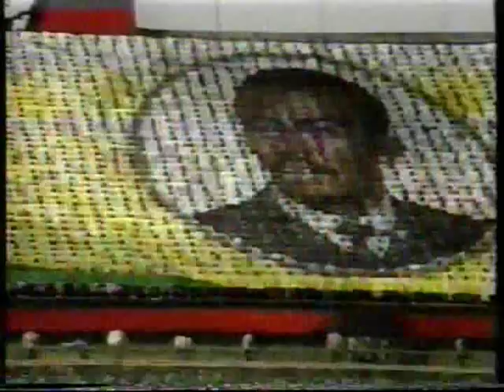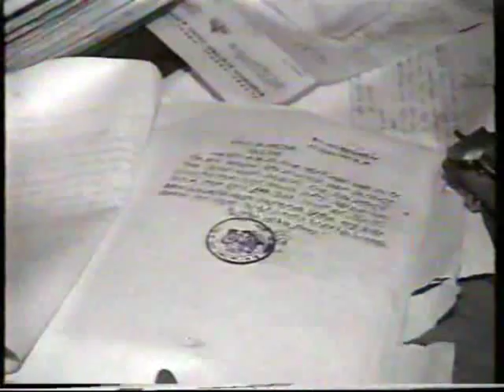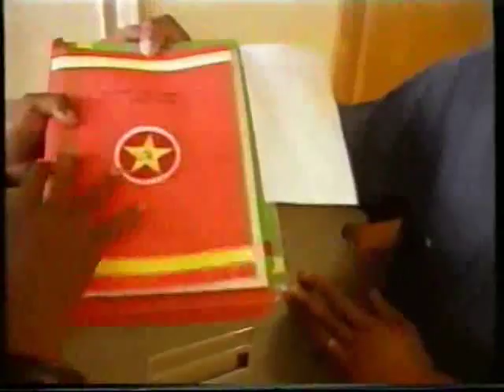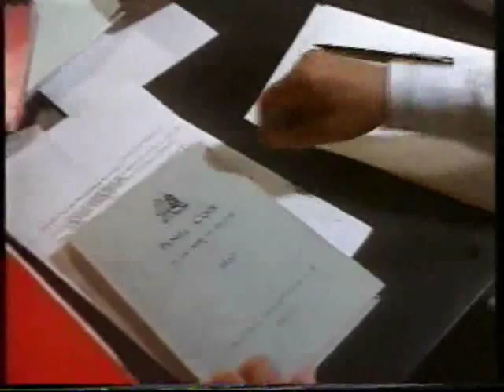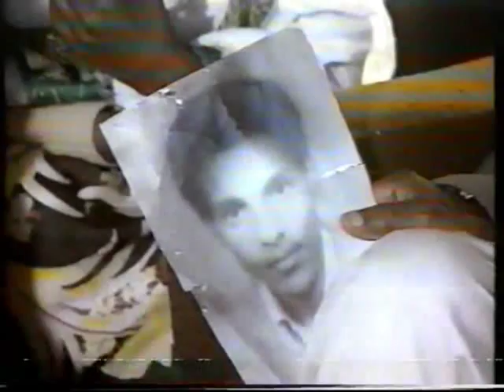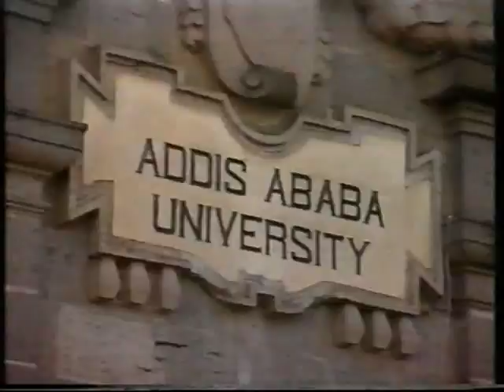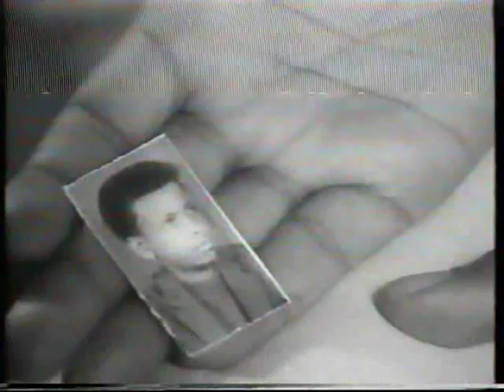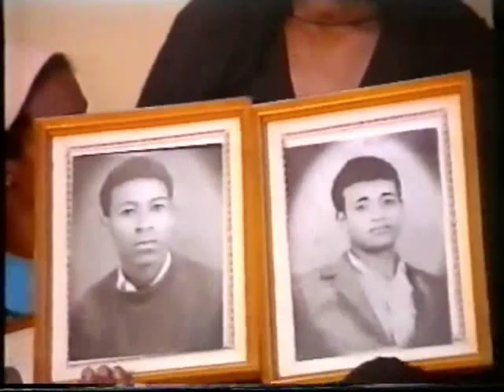Memory of Derg Terror, 1994 in English